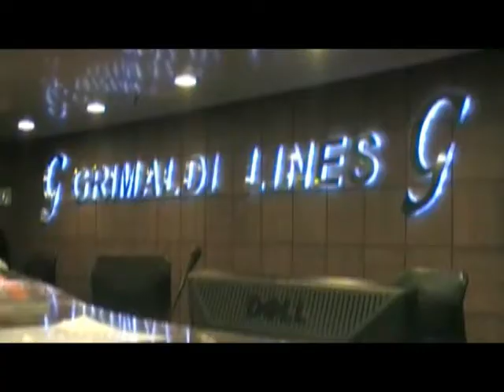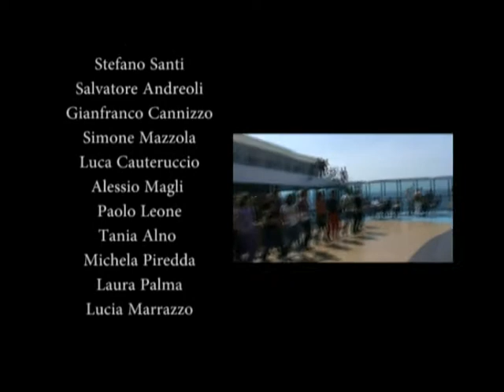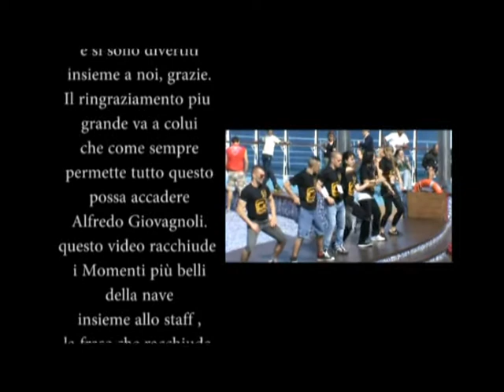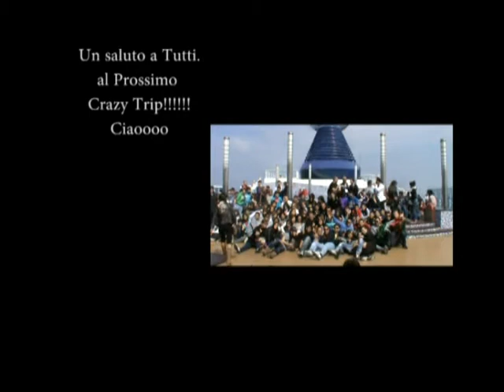crazy trip 1 maggio video musicale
Il sogno diventà realtà...party con noi. staff crazy trip grazie!